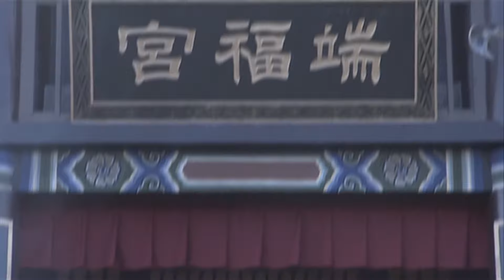【♥功夫電影！】小夥為父報仇卻被對方秒殺，進無意間撿到武功秘籍，練成絕世神功#中国电视剧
⏰每天7:00pm(GMT+8)、8:00pm(GMT+8)准时更新Update on time～中国电视剧
📣Like to watch on the attention, will continue to update the next good-looking TV